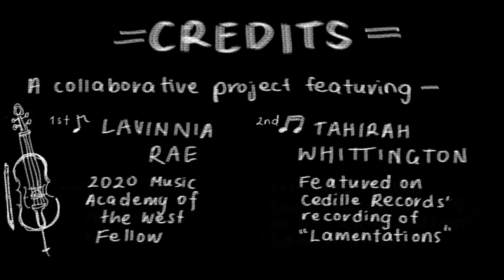Lamentations - A Collaborative Project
A collaborative project celebrating Coleridge-Taylor Perkinson's Lamentations: "Black Folk Song Suite," IV. Perpetual Motion

Featuring:
Lavinnia Rae
Tahirah Whittington
Alex Hoare

Edited by: Lavinnia Rae